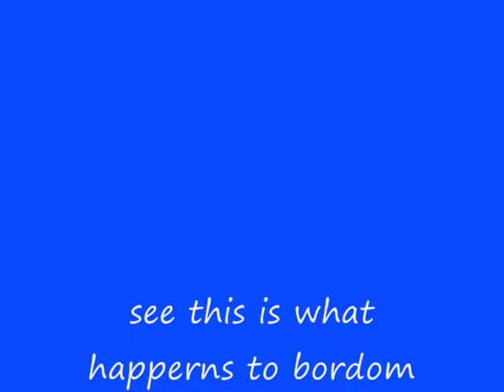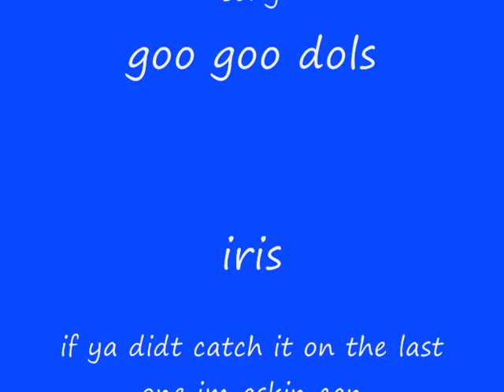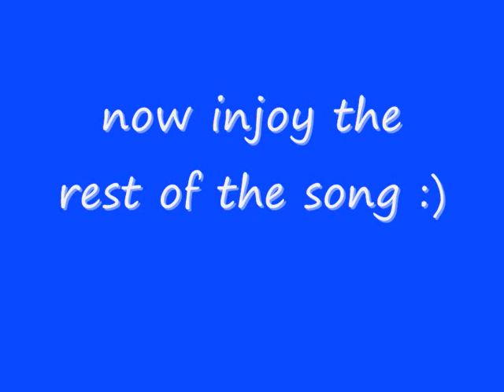goo goo dolls- iris (patterns from bodom)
this vid ws made from bordom